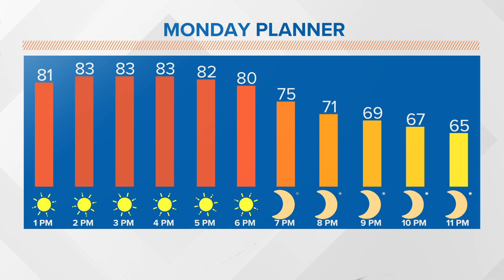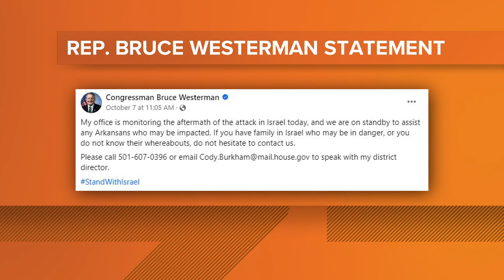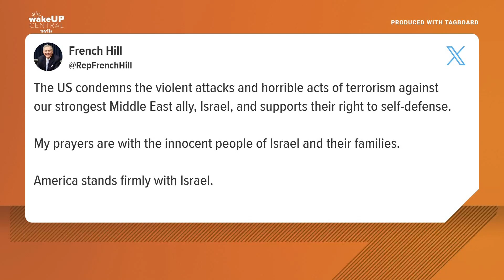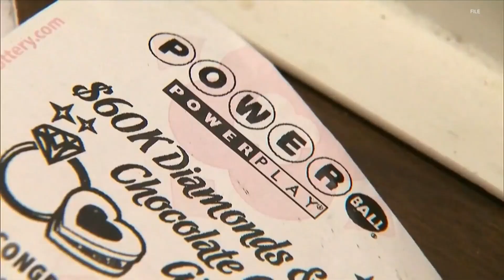Arkansas's top news stories | October 9, 2023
Karen Fuller delivers your top news stories for October 9, 2023 including the latest on the rising death toll in the war between Israel and Hamas.